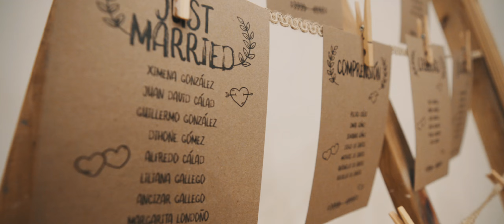Wedding Video - Ximena+Juan - Pereira, Colombia